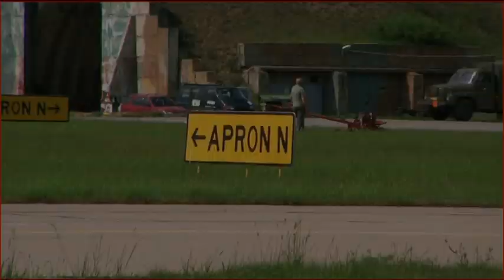Belgian Air Force OCU 2007 - Caslav